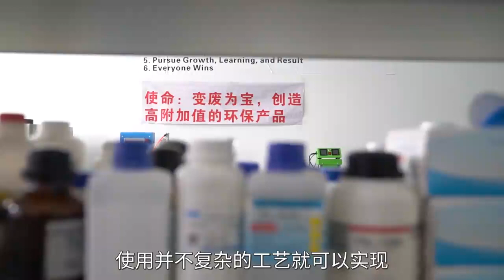龍行辭典 | 膠袋 vs.紙袋 Odyssey Dictionary | paper bags vs plastic bags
紙袋就一定比塑膠袋更環保嗎？
Are paper bags better than plastic bags?

Paper bags, with their biodegradable materials and recyclable disposal, are often considered to be the environmentally-friendly choice when compared with their plastic counterparts. In fact, this is a common misconception; overall paper bags are more harmful to the environment than disposable plastic ones.